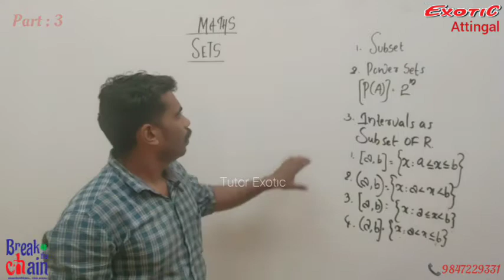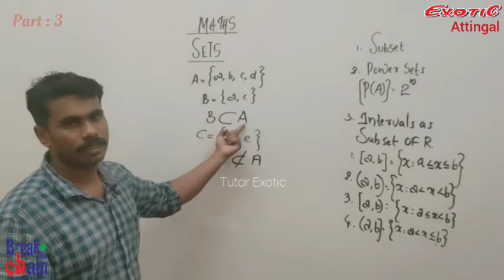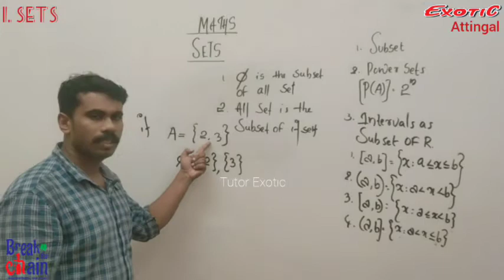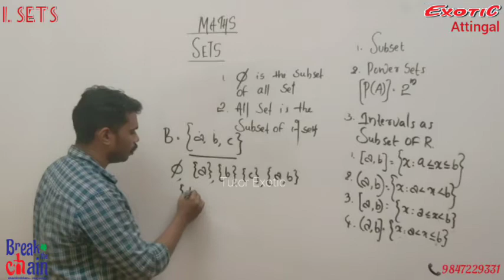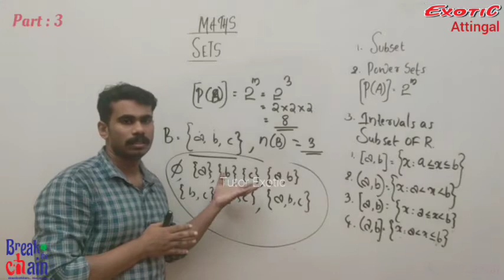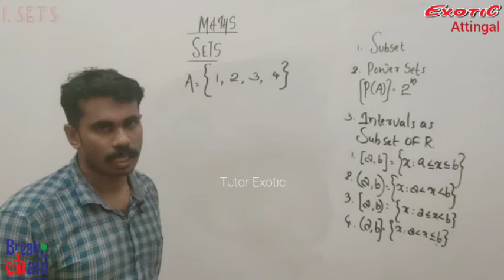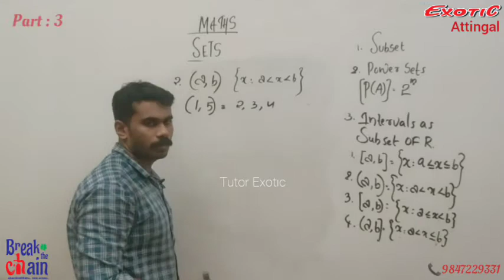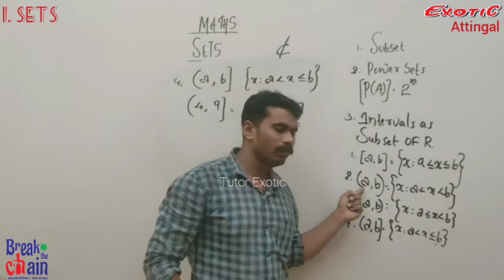Plus-1 Mathematics || SETS(Part-3) || Tutor Exotic